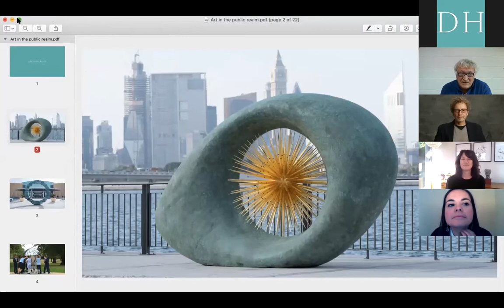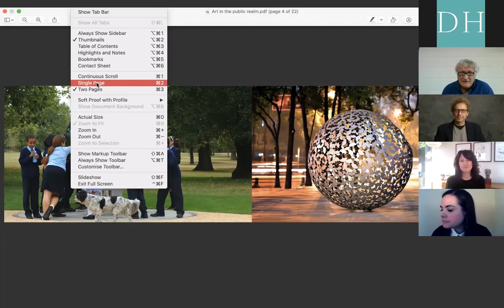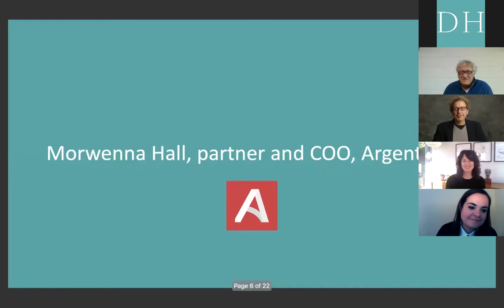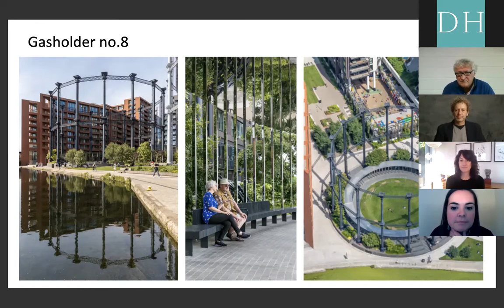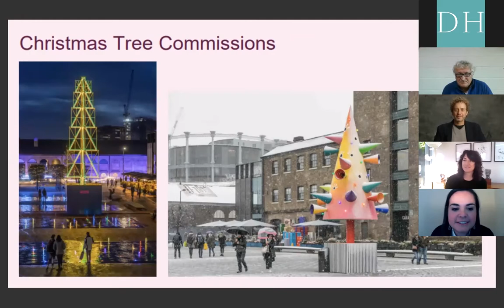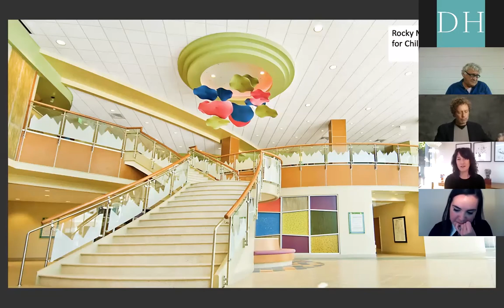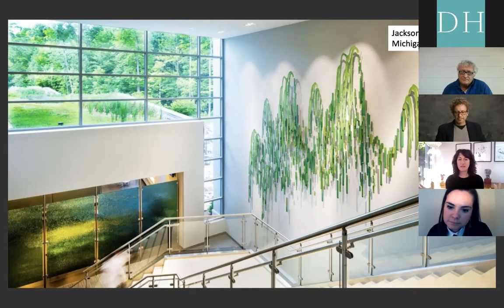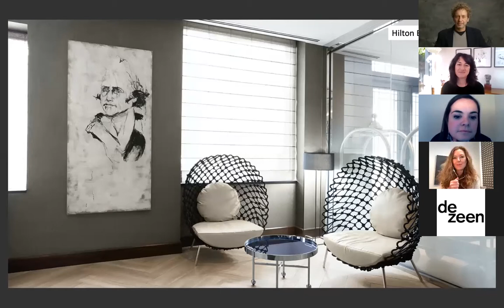Changing Landscapes: the Future of Nature and our Homes | Webinar 3 Art in the Public Realm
David Harber, Morwenna Hall, partner and COO at UK property developer Argent LLP and and co-founders of Denver-based arts consultancy NINE dot ARTS Martha Weidmann and Molly Casey,  discuss the importance and meaning of public art and public spaces. Moderated by Marcus Fairs, Dezeen founder and editor-in-chief .